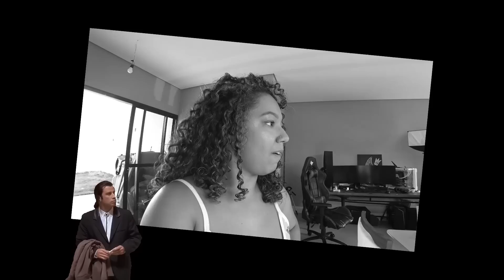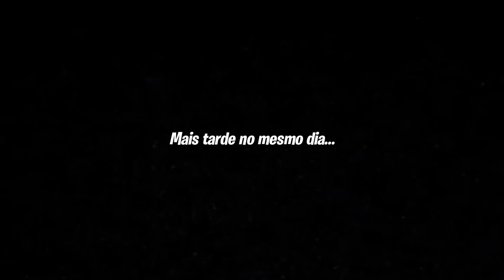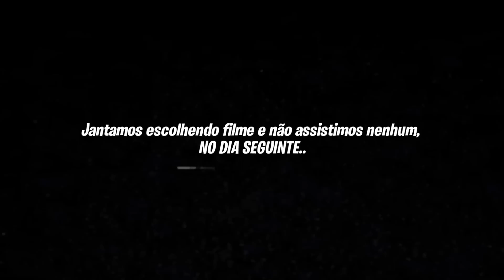NÃO VAI TER JEITO , VAMOS TER QUE FURAR AS PAREDES!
Segue no instagram @Thaina_luna_

ºCompartilhem
ºDeixe o Joinha
ºAté a Próxima.